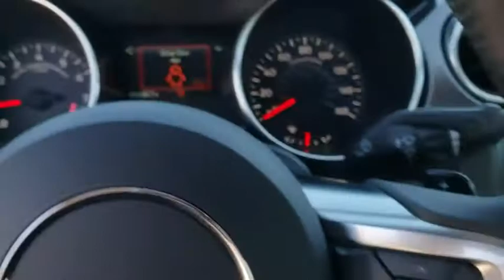2019 Ford Mustang Winter Garden, Windermere, Davenport, Four Corners, Apopka, FL 190413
Shadow Black New 2019 Ford Mustang available in Clermont, Florida at Ford of Clermont. Servicing the Windermere, Davenport, Four Corners, Apopka, FL area.
2019 Ford Mustang GT FASTBK - Stock#: 190413 - VIN#: 1FA6P8CF2K5147128

The 2019 Ford Mustang is the classic performance car that only gets better. Every Mustang model features all-LED front lighting  signature lighting, low beams, turn signals, projector high beams and available fog lamps. The 2.3L EcoBoost engine provides 310hp and 350 lb-ft. of torque through a 6-speed manual transmission or available 10-speed SelectShift Automatic. The available 460hp 5.0L V8 features the same transmission options, 19in five spoke aluminum wheels and available 12in LCD digital instrument cluster. And if dropping the top is your thing, you can easily open or close it from the drivers seat thanks to a center latch on convertible models. Plus, the active valve performance exhaust lets you control the volume of the Mustang exhaust. When road conditions change, the available MagneRide Damping System responds  1,000 times per second for each damper, while independent rear suspension helps minimize body roll and isolate road imperfections for a responsive ride and precise handling. The result is a smooth, balanced ride. The Mustang is filled with savvy tech, including FordPass app access, a customizable display, premium sound system, SiriusXM radio and SYNC 3. It also offers a suite of available safety features, including pre-collision assist with pedestrian detection, lane keeping system, adaptive cruise control, auto high beams, automatic emergency braking, forward collision warning with brake support and rain-sensing wipers.